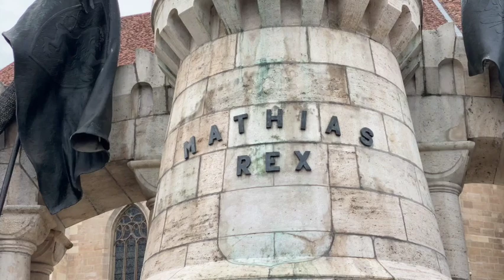Best Places to Visit in Romania 4K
Travelling in Romania can be a fascinating experience, as the country is home to a rich history, beautiful scenery, and unique culture.

Bucharest is the capital city of Romania and is located in the southern part of the country. It is the largest city in Romania, with a population of over 2 million people. Bucharest is known for its stunning architecture, rich history, and vibrant culture.

Brașov is a city located in the central part of Romania, in the region of Transylvania. It is surrounded by the Carpathian Mountains, which make for a stunning backdrop.

Cluj-Napoca, commonly known as Cluj, is a city located in the northwestern part of Romania. It is the fourth-largest city in the country and is the capital of the Cluj County.